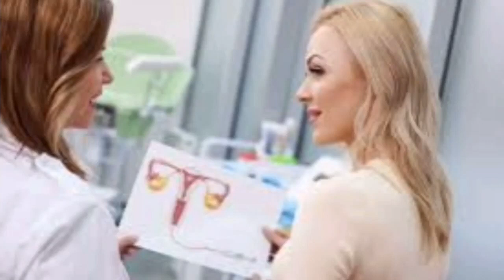ХАЙЗ ЦИКЛИ ХАКИДА БАРЧА САВОЛЛАРГА ЖАВОБЛАР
Аёллар саломатлиги буйича сиз кутган видеолар факат биздаКаналимизга обуна булинг